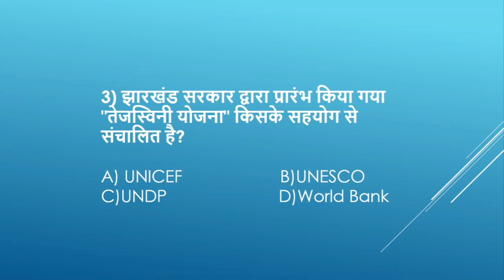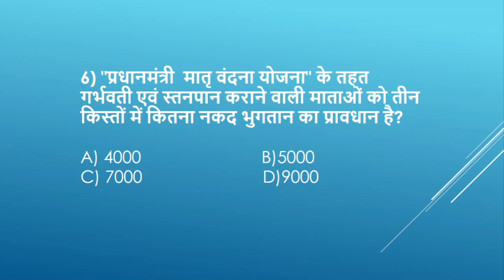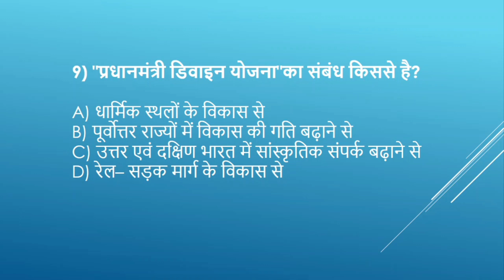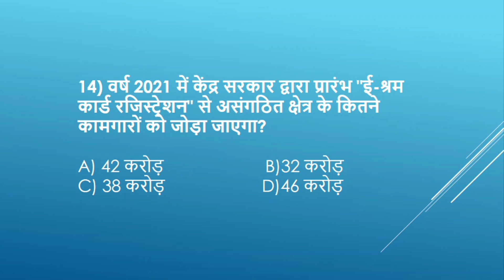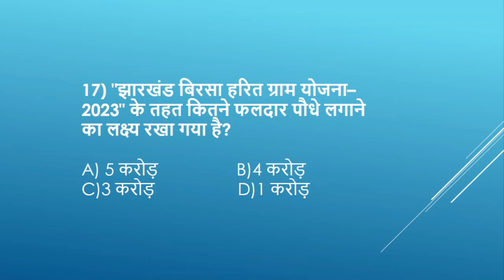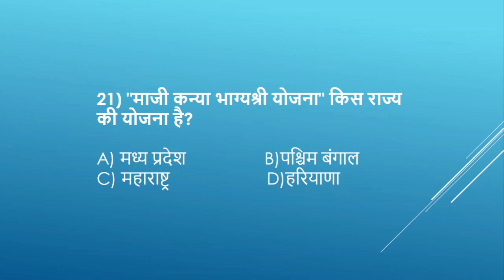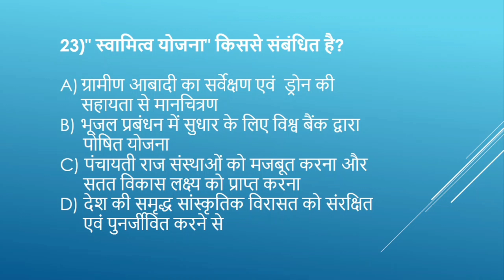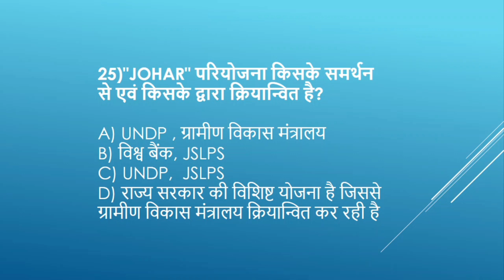Government scheme || VISHWABHARTI CLASSES